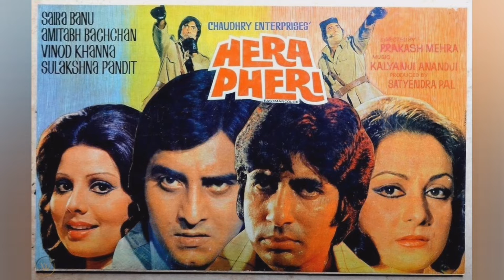খুন পসীনা,মুভি নির্মানের কিছু অজানা কাহিনী | Amitabh Bachchan | Vinod Khanna | Bollywood | Tollywood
বঙ্গ বায়স্কোপ চ্যানেলে সকলকে স্বাগত।